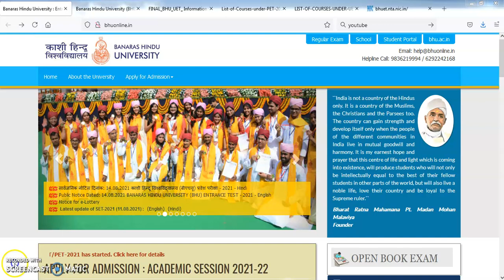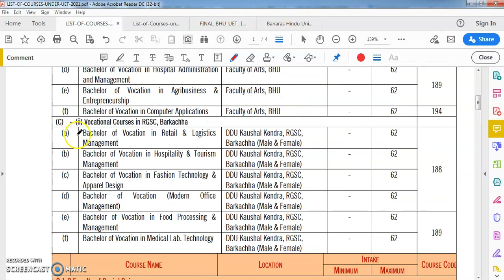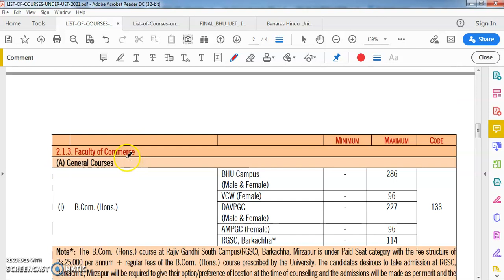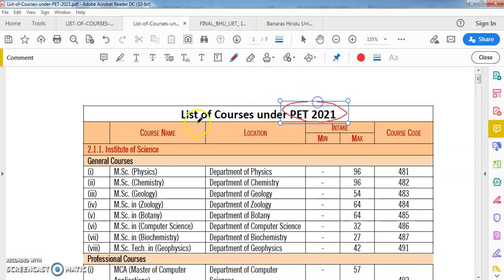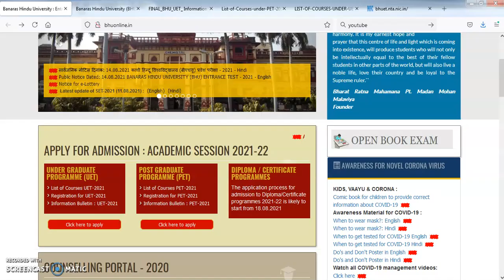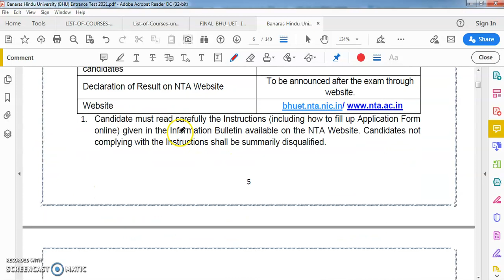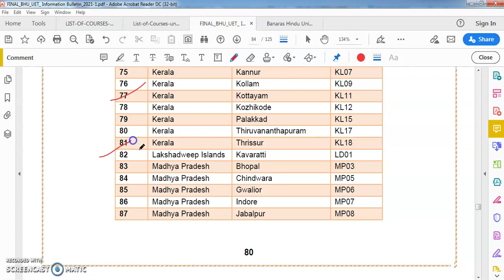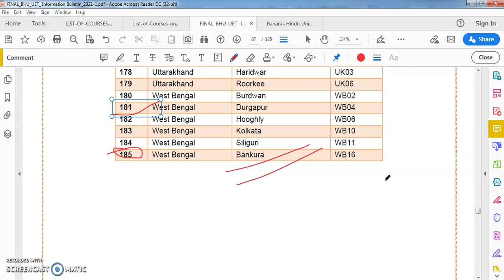BHU Admission 2021 Full Details | Application, Fee, Date | BHU Entrance Exam 2021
rajkumar vishwakarma
Application, Fee, Date, Pattern, Syllabus
Bhu Entrance Exam 2021 फॉर्म आना शुरू हो गया
bhu ug form 2021
BHU Application Form 2021 for UG Banaras
Hindu University Application Form 2021
BHU Admission Process 2021 Form,Date,Syllabus, Preparation,Pattern,Centre
BHU Entrance Exam 2021
Bhu Entrance Form 2021
How to fill Bhu Entrance 2021 form ?
बीएचयू फॉर्म कैसे भरे ?
BHU Entrance Exam 2021 फॉर्म आ रहा है
BHU Entrance Exam 2021 UG Admission
PG Admission BHU Entrance Exam 2021
BHU Entrance Exam 2021 फॉर्म-परीक्षा कब होगा?